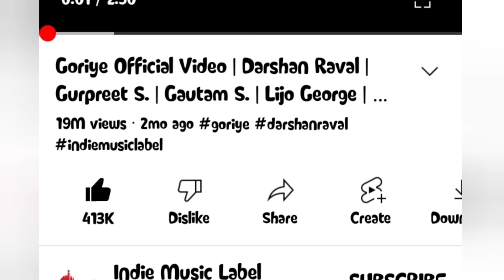jass manak and darshan raval song view down 👎? jass manak songs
jass manak and darshan raval view down